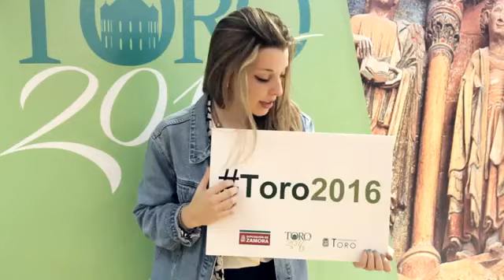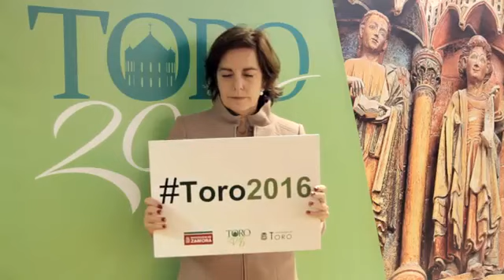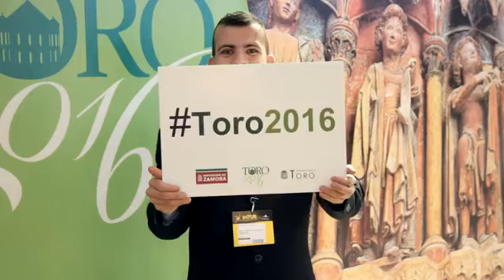Campaña apoyo Toro 2016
Campaña de apoyo a la candidatura para las Edades del Hombre Toro 2016